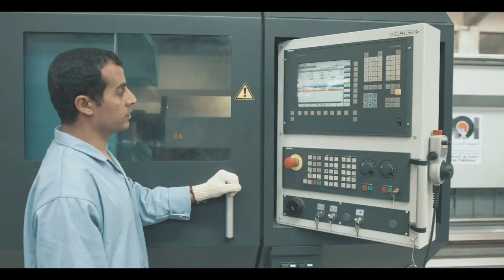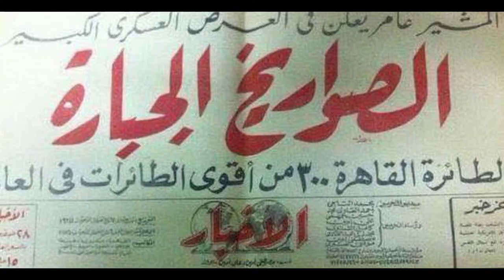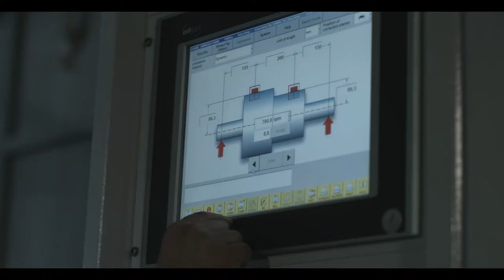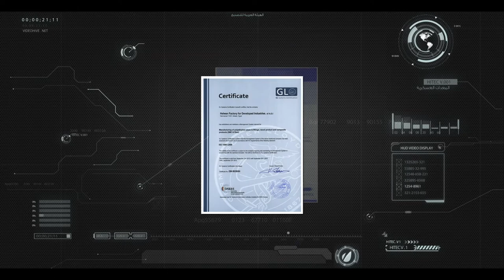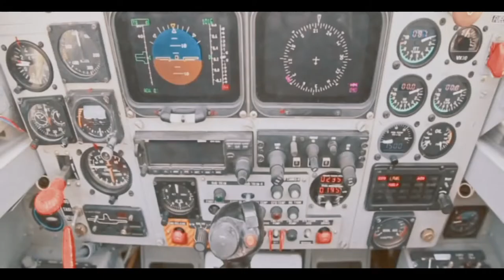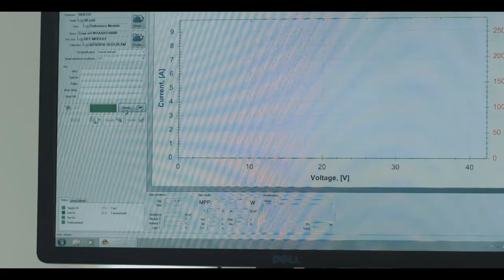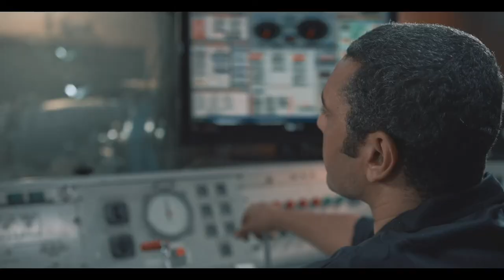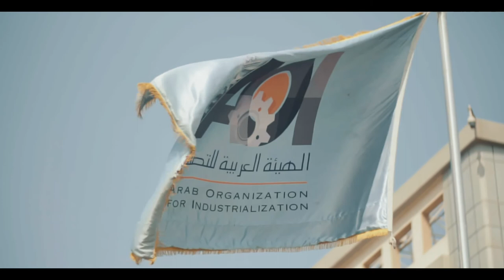Arab Organization for Industrialization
Arab Organization for Industrialization Movie English version